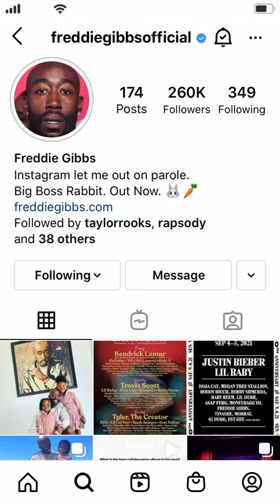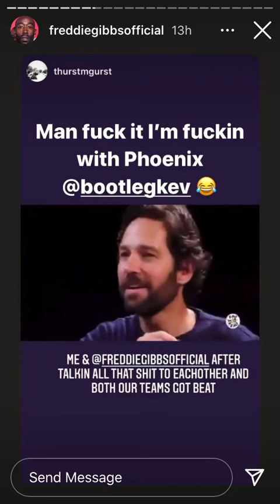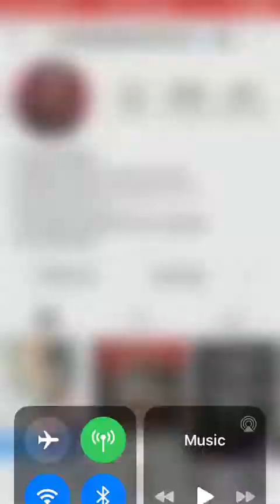Freddie Gibbs (Instagram Stories) June 20,2021